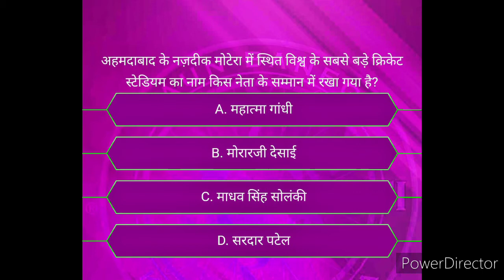KBC season 12 / Aaj ke sahi sawal ke jawab ke sath hum hazir hai / 16/05/2020 Ka jawab.